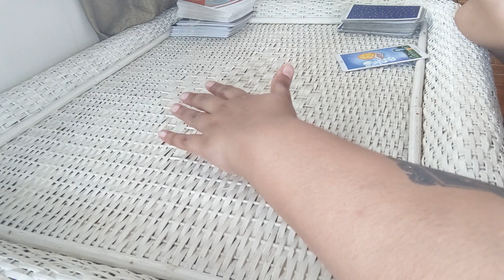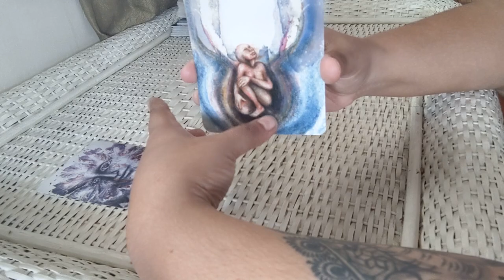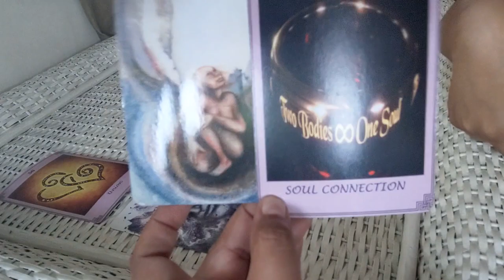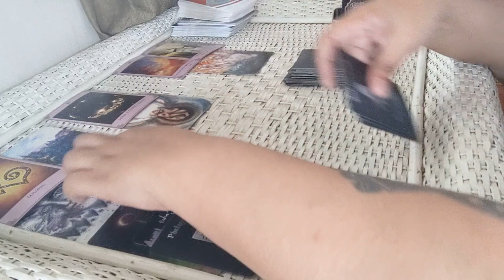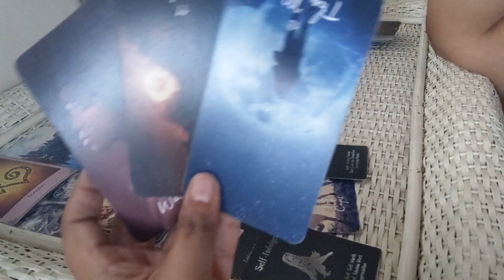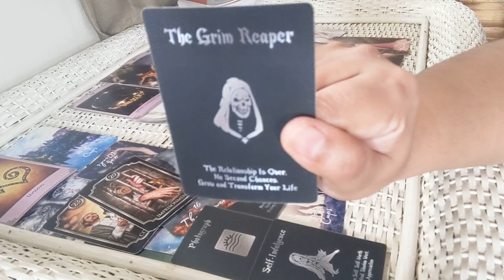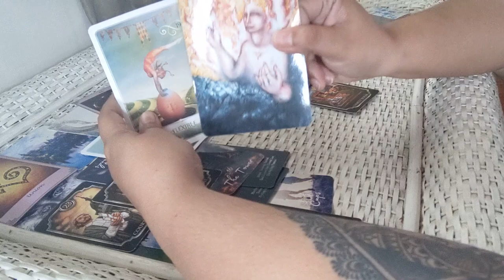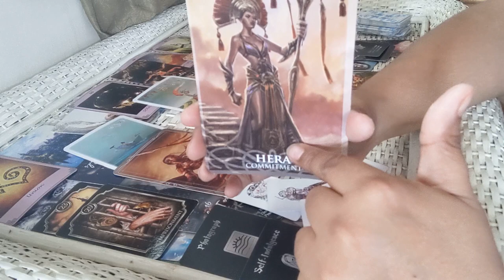💞💫TWIN FLAMES DM & DF are Birthing a New Vibration Together💞Weekly Update (TIMELESS READING)💞💫